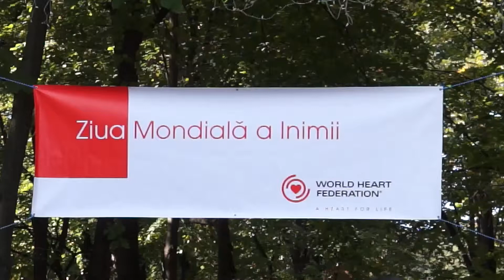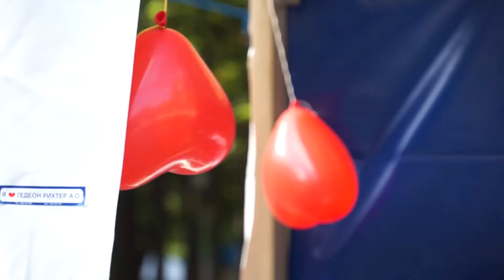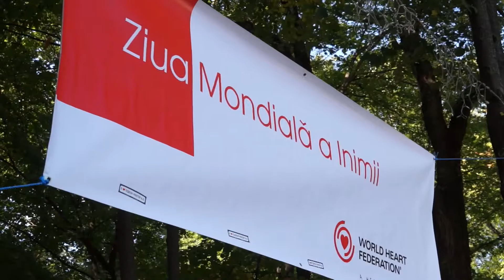Ziua Mondială a Inimii, Chișinău 2014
În Republica Moldova printre cauzele de deces cele mai frecvente sunt maladiile cardiovasculare. Pentru a preveni aceste afecțiuni, în întreaga lume, inclusiv în țara noastră, de 14 ani încoace este marcată Ziua Mondială a Inimii. În Grădina Publică Ștefan cel Mare a fost amenajat un cort, unde doritorii au putut afla de la doctori dacă există riscul ca în următorii ani să dezvolte o maladie cardiovasculară. Toată acțiunea a fost susținută de compania farmaceutică Gedeon Richter, reprezentanța de la Chișinău, specializată inclusiv în producerea medicamentelor pentru bolile cardiovasculare.